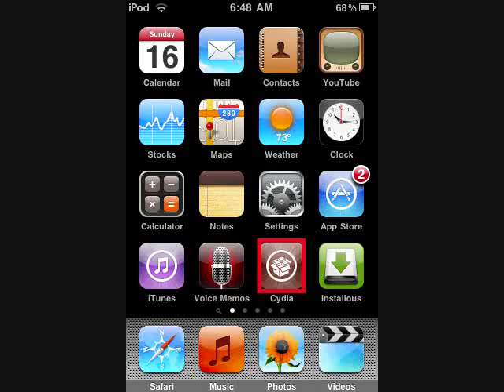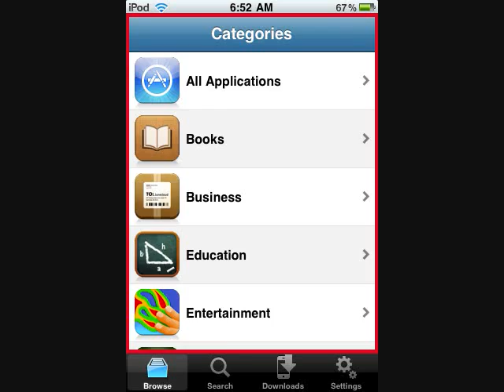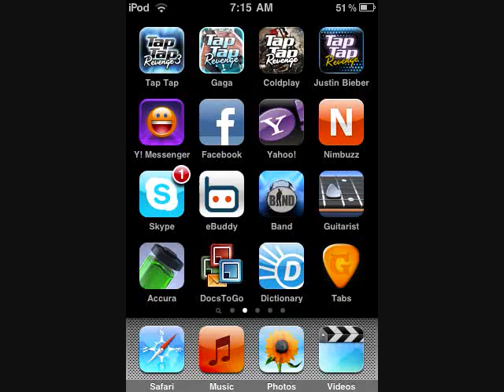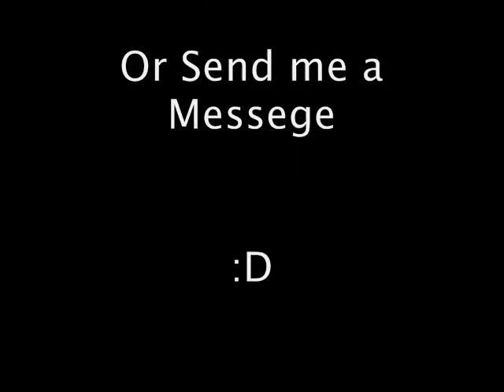How to download free iphone/ipod/ipad apps.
download free apps for iphone/ipod/ipad